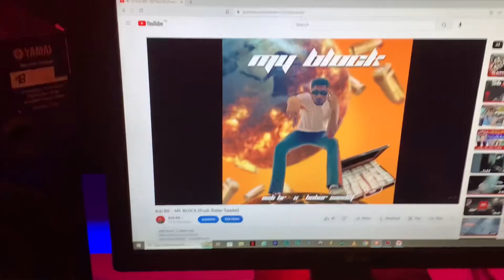Pakistani Rapper Reacts to WAZIR PATAR - EVE TEASER ft SIKANDER KAHLON | Street knowledge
Wazir patar eve teaser ft sikander kahlon reaction by Pakistani rapper